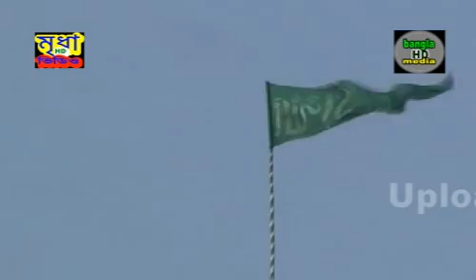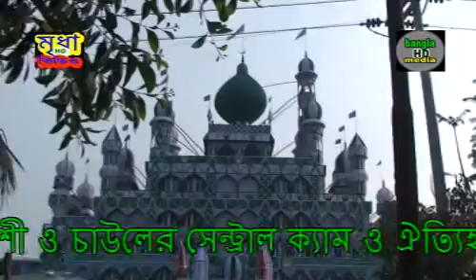Bishso Oli Khaza Baba Farid Puri er Bishal Gait Odbodan part1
Bangla waz sunni waz mahfil bangla natok,bangla comedy.islamai naat.HD media,Bangla Gojal Bangla Haam  naat

Sunni congregation 2015.panishwar pirbari harjt maulana azizur rahman abedi al qadri saheber probit orush mubarok oduyar mahfil.date 2015.Ajimusbana।waz karben gias uddin at-tahery.
bangla hd media youtube.com tara hola bonda ali saher barir bashoriq waz mahfil,panishwar sarail ,
bangla e media,banglahdmedia.blogspost.com,vijiat karun , ekane paben nuton nuton waz bangla gaan,suni waz .maulana mufti giuas uddin at-tahry ,alamgir hosssin juktibadi,najirul islam rajvi,Tarakhala panisbara. Haji Ali's home bande auladera sbarane historical Sunni great sammilana 2015 ciratagrana mrdha hd d video.youtub chanel bangla hd media
muhfi maulana gias uddin at tahery motan.
Sunni Confarance by Joshim uddin Mojahedi
banglahdmedia,bangla hd media,banglahdmedia.blogspot.com.bangla e media,

Bengali religious sessions

Bangla HD Media Subscribe Now .here have -Bangla Waz -mufti giasuddin at-taheri.mufti josim uddin mojahidi waz.maulana alomgir hossen jukti badi waz.abu safian al qadri ar waz.hafez tufajjul hossen saheber waz.maulana abul kalam azat sahewber waz.maulana habibur rahman noori saheber waz.hafez maulana aminul islam saher waz.maulama abdul aziz saheb s waz.maulana faijul islam al qadri saheb s.maulana shahidullah jahadi saheb s.
bangla waz maulana shah jalal abedi al qadri saheb's.ABED SHAH MOJAHIDDI AL KADDRI SAHEB'S.মাওলানা ইউসুফ আনসারী শাহেব । mawlana hurjatullah nokshebondi saheb.
বাংলা ওয়াজ মাওলানা মোশারফ হোসেন হে লালী mawlana mosharof hossen helali.
bangla_waz_mawlana_uarish hossain hasan billah.
মাওনালা-রহুল আমিন জালালি.

Daẏāla bharasā gā'uchē pākēra anusmaraṇē pabitta ōraśa mubāraka.Saphara cāna kēbalā kābā.
Paramānāndapura pākaśimu'ila sarā'ila, bi bāriẏā.
Bangla waz sunni waz mahfil